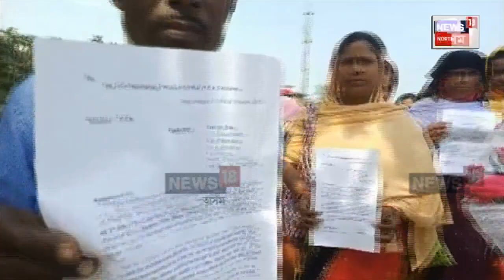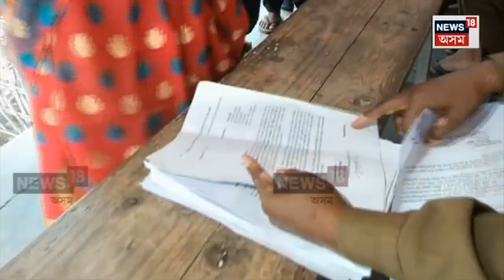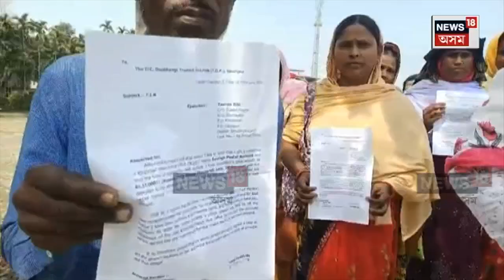Dhubri News | এক ঘন্টাত 100 খন এজাহাৰ, গ্ৰাহকৰ ধন লৈ উধাও পোষ্ট মাষ্টাৰ N18V